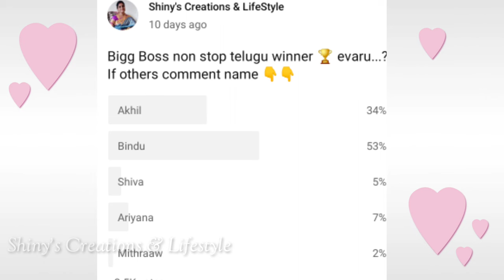Bigg Boss non stop 11th week voting results | Biggboss ott telugu 11th week voting polls